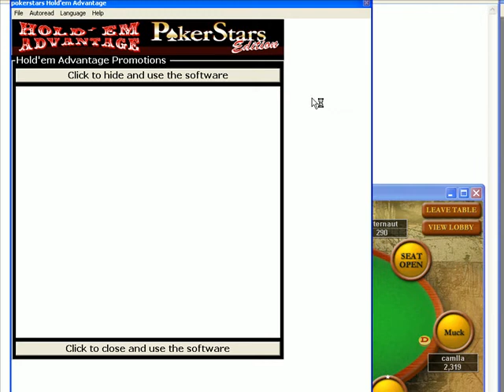Hold'em Advantage Pokerstars edition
Manual Mode insert - part 1
Even if the pokerstars Hold'em Advantage has the ability to read your hand during the game on pokerstars automatically,
there is also the option to manually insert the cards for the purpose of analysis and study of a particular stage of the game.
This is an advantage for beginners, as it allows them to easily see all aspects of the game.